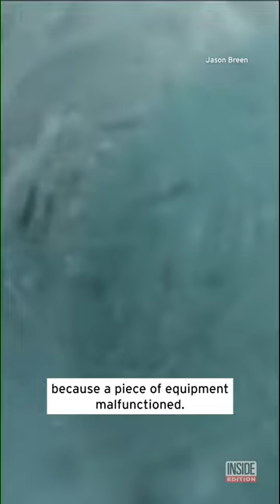Whale Crashes Into 55-Year-Old Windsurfer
A GoPro caught the moment a whale collided with a windsurfer.